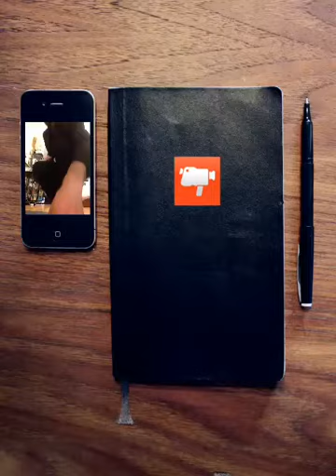Mob 120 Out of Body Experience by Rabbit in the moon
In order to watch this one with music start the song and play it to the music from the beginning of track. They blocked the music. Movement of Beat started as a one hundred day poppin challenge. 1440 minutes exist each day no matter what level you are currently able to move a beat. Practicing daily even for just a song will enable you to continue to evolve you relationship with music. Interpreting beats is a skill. I challenge you to start your own personal challenge today.